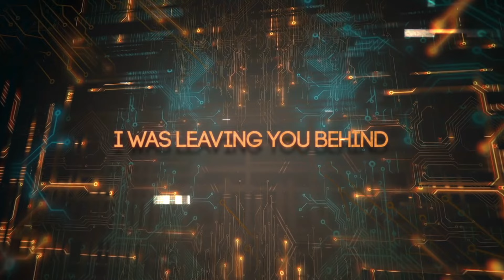Spirit Machines - 'Endgame' | Inspired by Cyberpunk 2077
Get a free autographed copy of our new Cyberpunk: Endgame EP for a limited time

HUGE thank you to CD Projekt Red for including our song "Candy Shell" in Cyberpunk 2077. And thank YOU for listening to us. If you like what you hear, we have a new album coming out soon and we really hope you enjoy it. 🤘🖤